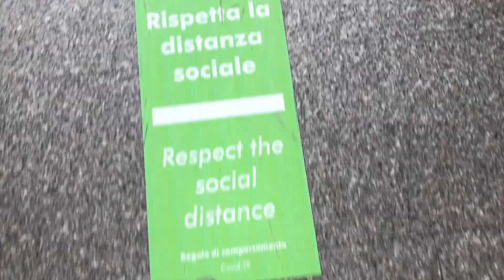"Life in Venice" by Leonardo Dal Gesso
In questo video volevo farvi fare un viaggio nella Famosa Venezia, passando tra canali, San Marco, Ponti e molto altro.

В этом видео я хотел взять вас в путешествие по знаменитой Венеции, проходя через каналы, Сан-Марко, мосты и многое другое.